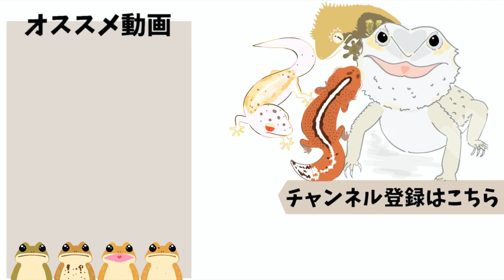2日間にわたる爬虫類イベントで爆買い【東京レプタイルズワールド｜東レプ】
デンドロパークさんのTwitter
名古屋店

非表示もしくは削除対応させていただきます。